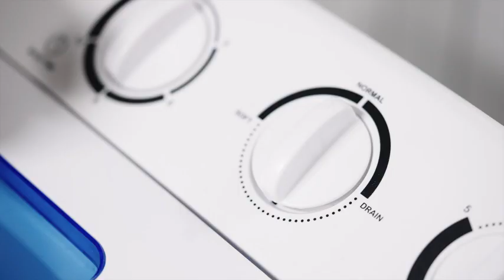Giantex Portable Mini Washing Machine | Mini Washer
Giantex Portable Mini Compact Twin Tub Washing Machine 17.6lbs Washer Spain Spinner Portable Washing Machine, Blue+ White
Check Price